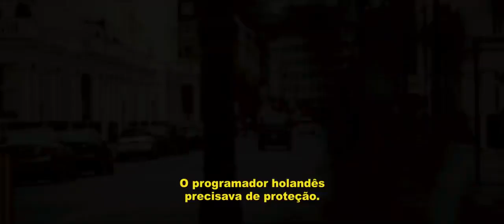Mente Criminosa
Para diminuir sua sentença, um assassino cruel aceita ser usado em uma experiência, tendo o cérebro de um agente da CIA implantado em sua cabeça. A expectativa do governo é que o condenado aceite completar a última missão do agente.